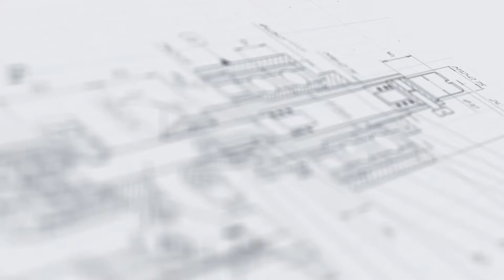Линия розлива и укупорки растительного масла в ПЭТ бутылки и канистры «МАСТЕР» (тара 500 мл.)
В данном видео показана работа линии розлива и укупорки растительного масла в ПЭТ бутылки и канистры «МАСТЕР» на примере розлива в тару объемом 500 мл.

Описание:

Высокопроизводительная упаковочная линия реализует автоматический цикл операций по групповому розливу продукции и укупорке тары. Достоинством данной установки является конструктивная универсальность, которая реализована за счет возможности розлива в широком диапазоне и двух автономных станций укупорки.

Технологическая зона розлива представлена четырехсопельным поршневым дозатором с системой датчиков, пневмоотсекателями и каплесборником. Станция забивки оснащена устройством поддува воздуха и реализует пневматический метод укупорки. Участок закрутки выполнен с сменной укупорочной головкой. Крышки подаются в зоны по специальным каналам и автоматически устанавливаются в требуемом положении на тару.

С более подробным описанием данного оборудования Вы можете ознакомиться на нашем сайте по ссылке

Характеристики:

Сопла, шт.: 4;
Диапазон дозирования, мл: 500-5100;
Дозировка, мл: 1000/5000;
Тип транспортёра: Пластинчатый нержавеющий;
Длина транспортёра, мм: 6000;
Метод укупорки: Закрутка с заданным моментом;
Давление сжатого воздуха, МПа: 0,6-0,8;
Напряжение питания, В/Гц: 220/50;
Габариты, мм: 6000х2100х1900;
Масса не более, кг: 500;